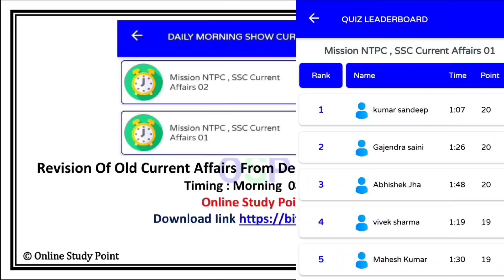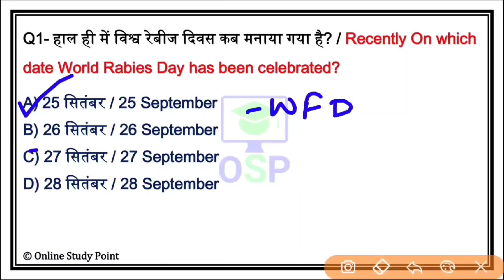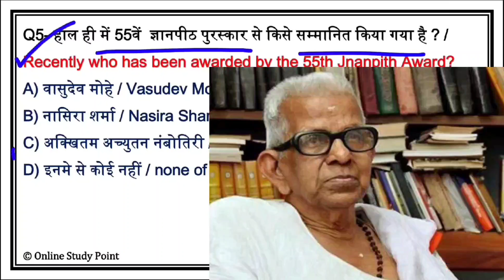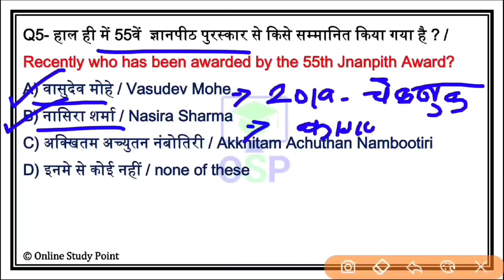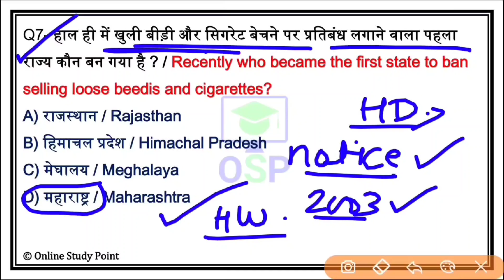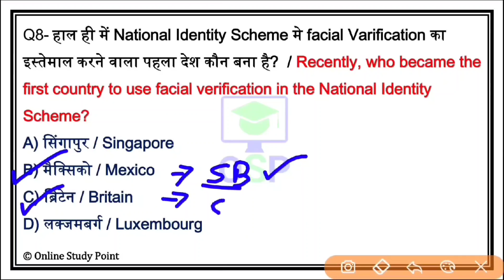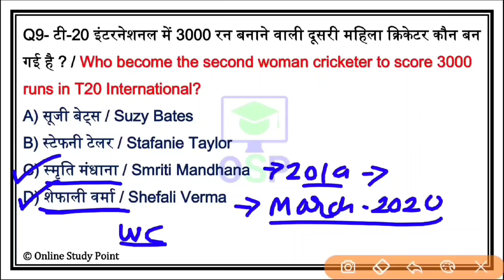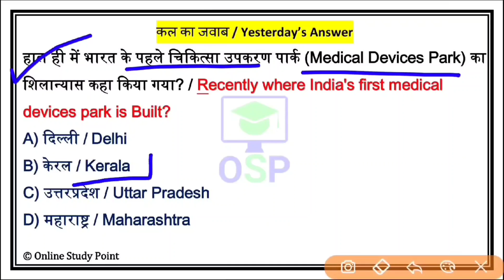Daily Current Affairs | 29 September Current affairs 2020 | Current gk -UPSC, Railway,SSC, SBI, IBPS